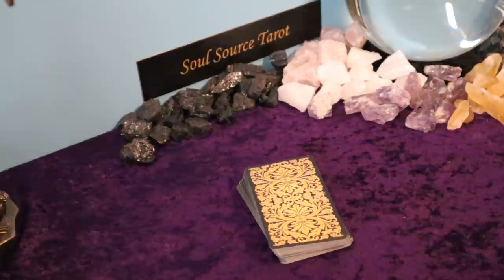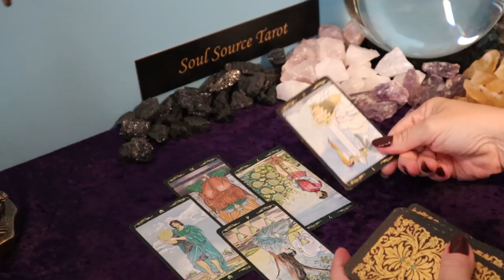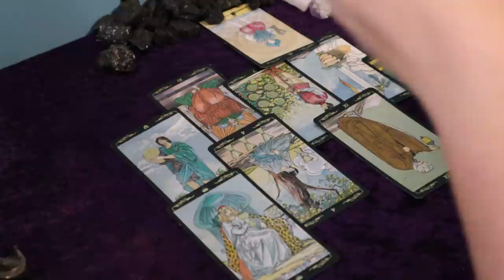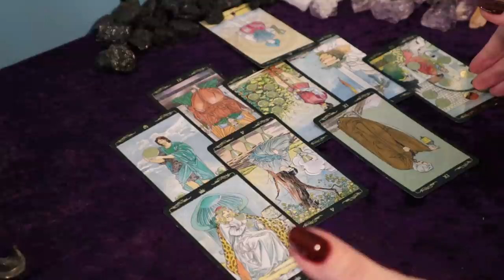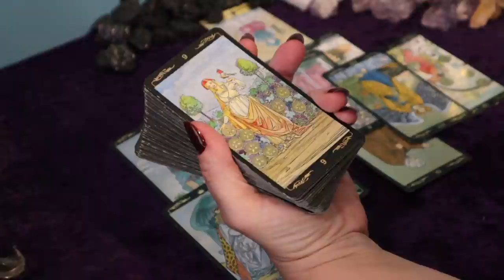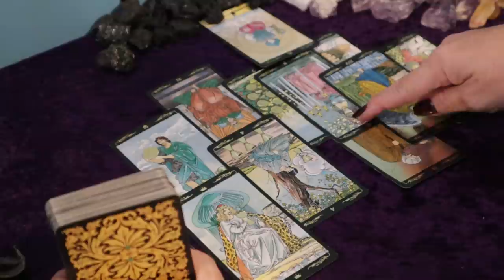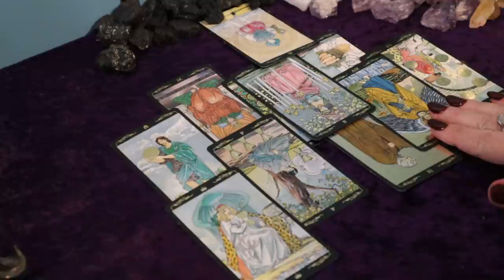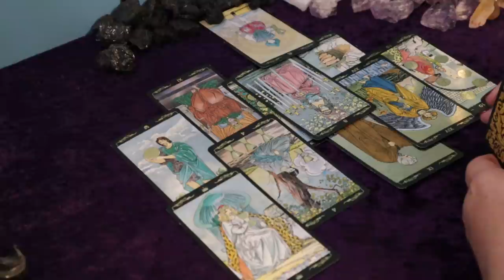The Daily Vibe ~ Not Interested ~ Daily Tarot Reading